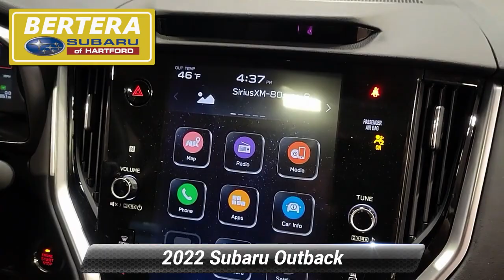Certified 2022 Subaru Outback Limited XT, Hartford, CT 230256LA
Subaru Certified, CARFAX 1-Owner, GREAT MILES 3,183! JUST REPRICED FROM $39,145, FUEL EFFICIENT 30 MPG Hwy/23 MPG City! Heated Leather Seats, Nav System, Moonroof, Aluminum Wheels, Turbo Charged Engine, All Wheel Drive, Power Liftgate *br /**br /*KEY FEATURES INCLUDE*br /*Leather Seats, Navigation, Sunroof, All Wheel Drive, Power Liftgate. Subaru Limited XT with Magnetite Gray Metallic exterior and Slate Black interior features a 4 Cylinder Engine with 260 HP at 5600 RPM*. *br /**br /*AFFORDABLE TO OWN*br /*Was $39,145. *br /**br /*BUY WITH CONFIDENCE*br /*Vehicles must pass a 152-point inspection, Additional coverages available, One-year Trial Subscription to STARLINK Safety Plus Package with Automatic Collision Notification, 24/7 Roadside Assistance is included, 3-Month trial to SiriusXM satellite radio programming included, Free CarFax Vehicle History Report available, 7-year/100,000-mile Powertrain coverage with $0 deductible *br /**br /*OUR OFFERINGS*br /*Welcome to Bertera Subaru Outlet in Hartford! We have a skilled and knowledgeable sales staff with many years of experience satisfying our customers' needs. Located in Hartford, Connecticut, our friendly sales team will take as much time as needed to help you find the Subaru vehicle you want. We offer a great selection of new and used Subaru vehicles. Come on in and take a test-drive! *br /**br /*Horsepower calculations based on trim engine configuration. Fuel economy calculations based on original manufacturer data for trim engine configuration. Please confirm the accuracy of the included equipment by calling us prior to purchase. *br /*

[RLVID:2687:6a2c9da658453cfe:e25b5b9c0da5010b:1]